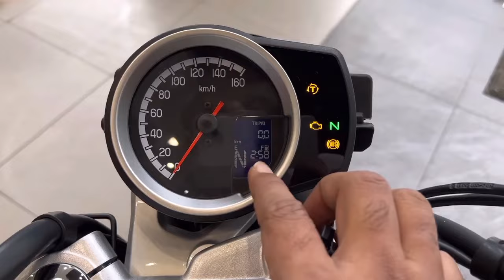All New Honda Highness CB350 Legacy Edition Review ✅